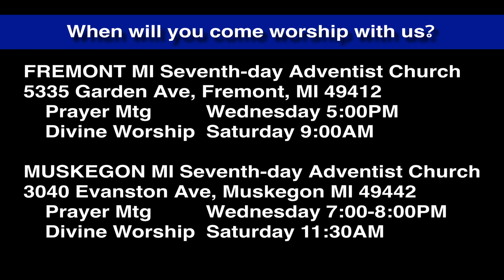Luke 8:32-37 Jesus Delivers, is asked to Leave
Jesus delivers the demon-possessed man in the tombs by casting the demons out into the pigs. The pigs drown in the lake, their owners ask Jesus to leave, and He leaves!